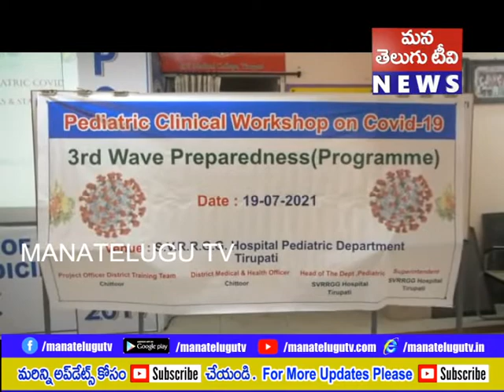తిరుపతి రుయా చిన్న పిల్లల వైద్య నిపుణులు డాక్టర్ జయచంద్ర నాయుడు